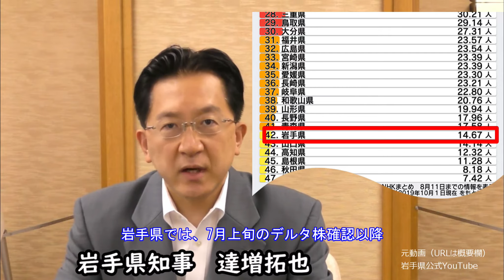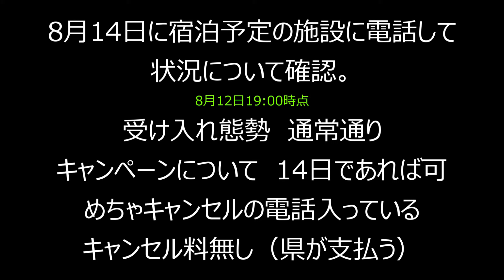【内容まとめ】岩手緊急事態宣言令和3年8月12日発令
新型コロナウイルス感染症「岩手緊急事態宣言」
元動画↓
新型コロナウイルス感染症　岩手緊急事態宣言（令和3年8月12日）

8月12日現時点での情報です。

ルカ君めちゃくちゃ喜びます。

ルカ君の大好きなYouTuberの方々

一部音源については下記を利用しております。
Shutterstock　for　power　director

みんなを笑顔にルカチャンネル